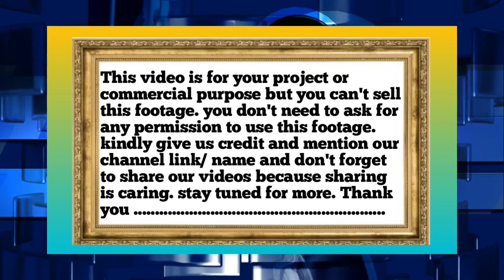Writing/ No Copyright ||Copyright Free || Motion Graphics, Background, Animation, Download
This video is for your project or commercial purpose but you can't sell this footage. you don't need to ask for any permission to use this footage. kindly give us credit and mention our channel link/ name and don't forget to share our videos because sharing is caring. stay tuned for more.

2. download video and edit a title bit like (voice -over, add text, etc)
3. must put this following in your video description

Copyright disclaimer under section 107 of the copyright ACT 1976, allowance is made for "fair use" for purposes such as criticism, comment, news reporting, teaching ,scholarship, and research. fair use a use permitted by copyright statute that might otherwise be infringing.